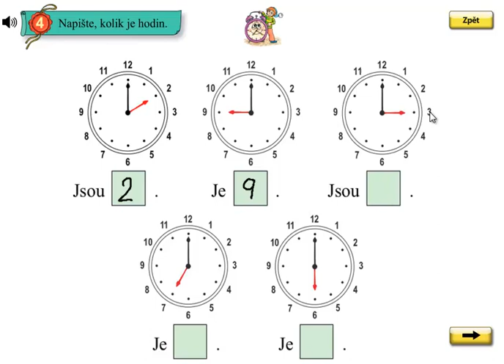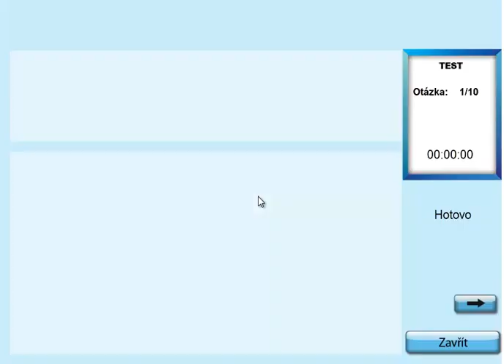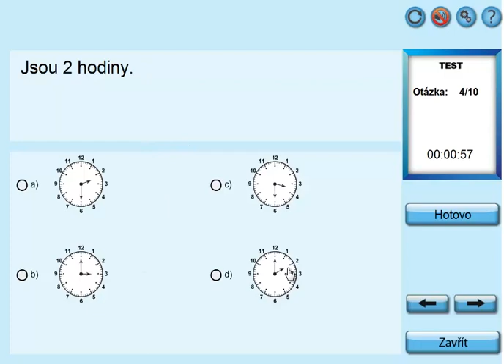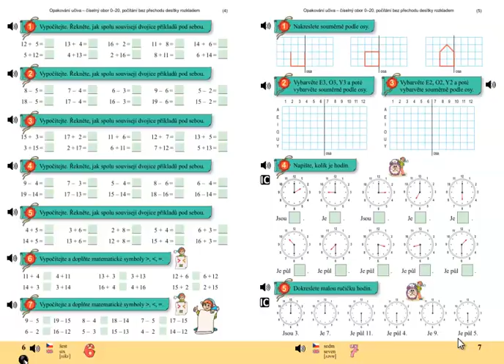Hodiny; Matýskova matematika 4.díl, strana 7, cvičení 4